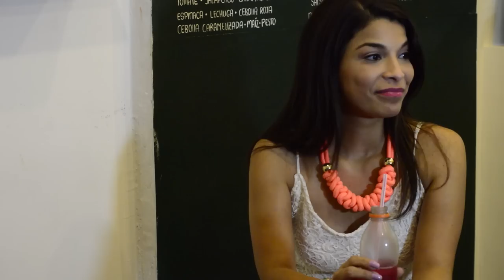Bernardo André + Rosa Maria | Trailer Boda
DIRECTOR FILM JUVENAL VITOLA
PRODUCTOR Angelica Castellar Cuervo
CAM HD Leo Tarra Pimienta